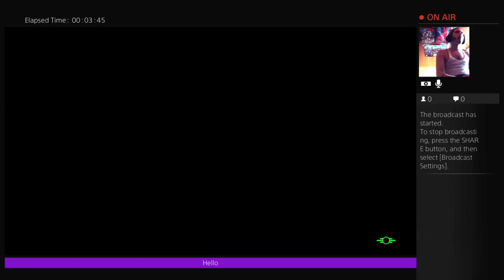Drugs are bad mm ok?